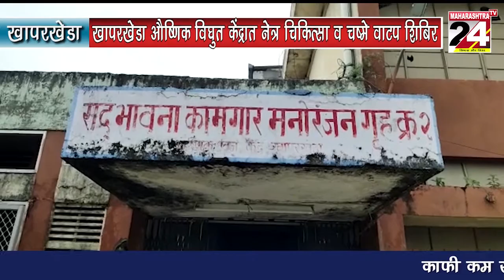GRAMIN NEWS BULLETIN I 27 SEP 2021